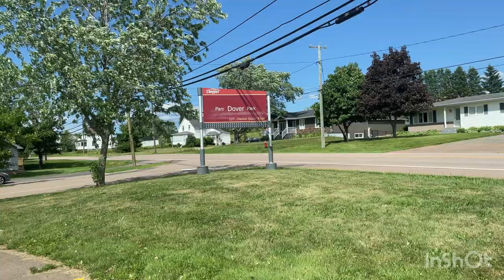Moncton, New Brunswick: Hidden Countryside Beauty!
Sunday evening stroll and we discover this beautiful park.